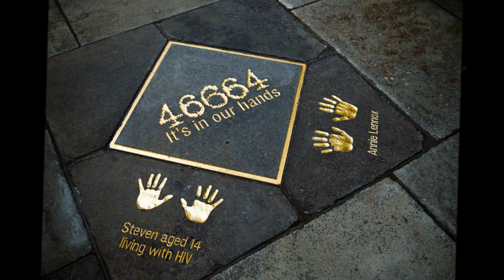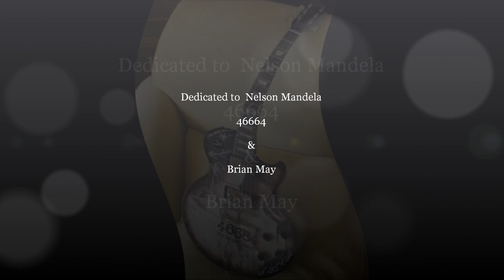Say Its Not True (Yesterday) - Queen Feat. Paul Rodgers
Concept and Editing by DJ Yebo.
"Say It's Not True" is the first studio single by Queen + Paul Rodgers, It was released on World AIDS Day 1 December 2007. The song was performed live on the Queen + Paul Rodgers 2005/06 world tour, however the live rendition was acoustic and only featured Taylor on vocal.
The song was written for Nelson Mandela's AIDS foundation "46664", hence being performed live by Queen at the first 46664 concert on Nov. 29th of 2003. Roger Taylor on vocal was additionally supported by David A. Stewart playing guitar.

On 31 December 2007, the song was released as a CD single, with all proceeds going to "46664".
 It has not been that closely a guarded secret that rock legends Queen and Paul Rodgers have been in the recording studio for their first sessions together following their successful world tour of 2005/2006. Indeed, both singer/songwriter and founding member of Free/Bad Company Paul Rodgers and Brian May have been quoted on their websites as being "quietly excited" about the music that has been produced from this creative union.

Spurred on by their commitments as Ambassadors to Nelson Mandela's 46664 HIV AIDS global campaign, on which the spotlight will fall December 1 with a World Aids Day awareness and fundraising concert in Johannesburg, South Africa, Brian May, Roger Taylor and Paul Rodgers are rushing to finish a track specially written for 46664 by Roger Taylor and have it available as a free download in time for this coming Saturday's AIDS HIV benefit concert.

The track, Taylor's "Say It's Not True" originally came to light for the launch of the 46664 campaign back in November 2003. Taylor wrote the song as a gift to Mandela and performed it live for him for the first time with Brian May and Dave Stewart at the inaugural 46664 concert in Cape Town that month. The song carries the message that HIV AIDS is something that can affect any one of us no matter our sexual or racial status.

Taylor performed an acoustic version of the song again nightly during the Queen + Paul Rodgers' 2005 tour, each time dedicating it to Mandela's work to bring people and politicians together to fight HIV AIDS.

Having played two previous 46664 concerts, but committed in the studio this year, Queen and Paul Rodgers decided to revisit the song, with all three of them sharing the vocals, and to make the song the band's message of support to Mandela this year.

"By making the song available for free", says Taylor, "we hope to help Nelson Mandela with his campaign to get across the message that no-one is safe from infection. We have to be aware, we have to protect ourselves and those we love. The song follows the line of Mr. Mandela's personal message: it's in our own hands to bring a stop to this."